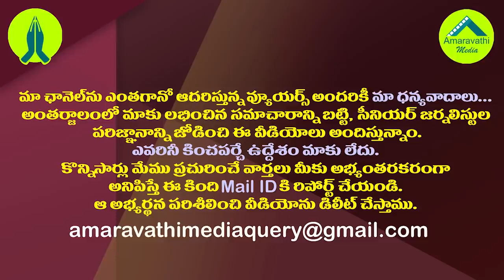నిమ్మగడ్డVsజగన్..స్పీకర్ ఎంట్రీ-సభాహక్కుల నోటీసు|Ministers Complains to Assembly Speaker Against SEC